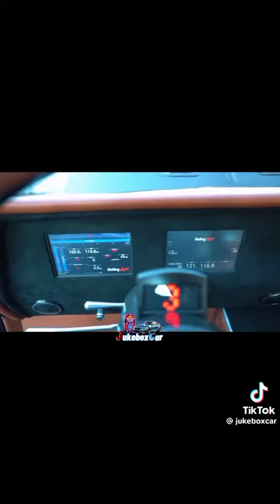February 14, 2024